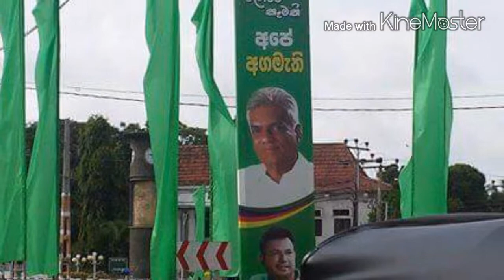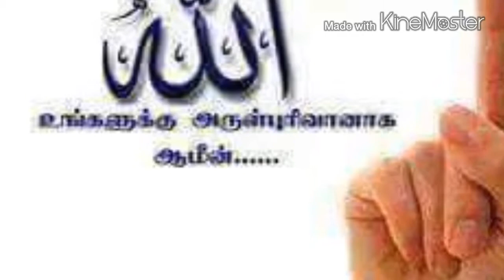nachchaduwa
salam ewarai wella waippom